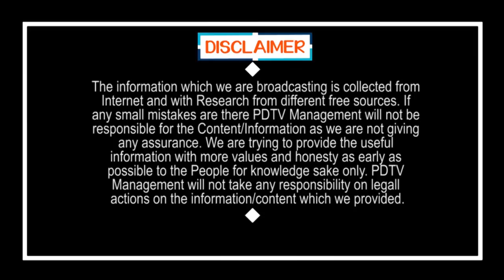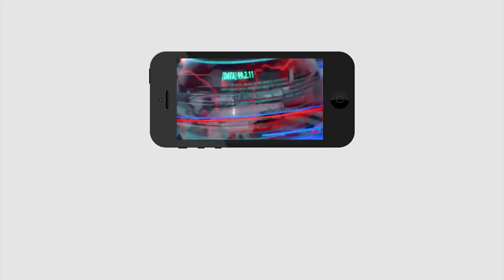Chandrababu Plan Leak Over CM Jagan Negative On Public | జగన్ పై చంద్రబాబు కొత్త కుట్ర లీక్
జగన్ పై చంద్రబాబు కొత్త కుట్ర లీక్ | Chandrababu Plan Leak Over CM Jagan Negative On Public | PDTV News